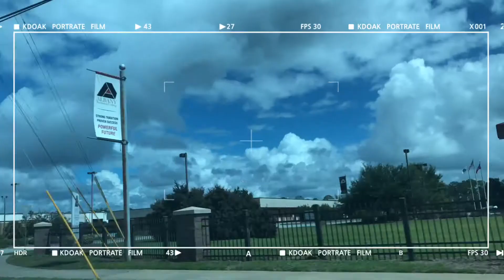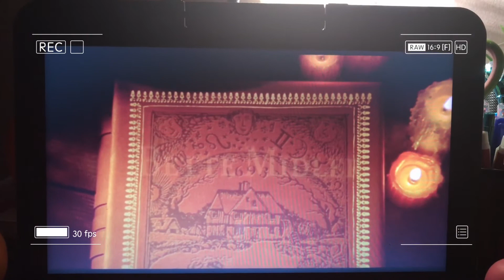The First day of October behind the scenes in More￼